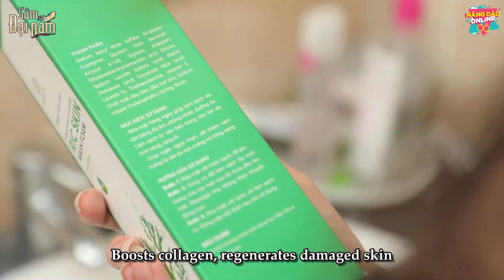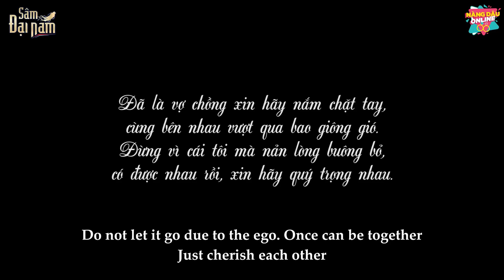New Lifetime Movies 2021| The Big Sister Pretends To Be Her Best Friend's Lover To Let His Wife Go